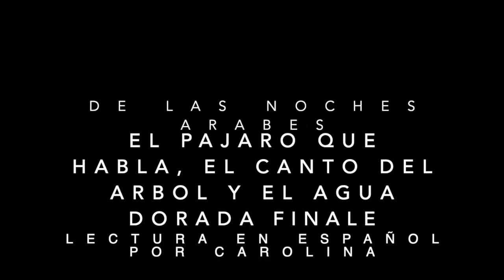The Talking Bird FINALE/El Pajaro Que Habla FINALE| Poetry & Storytelling | On Lok